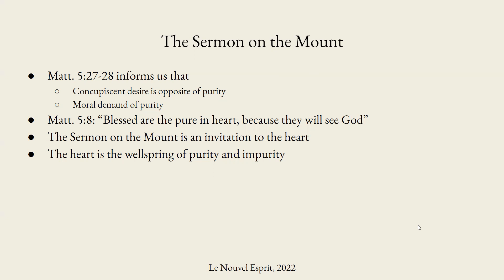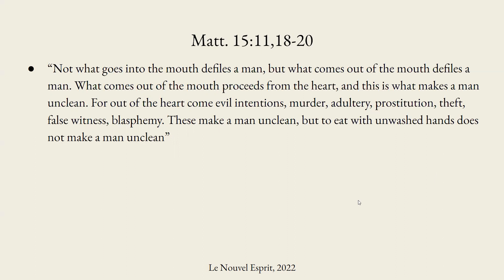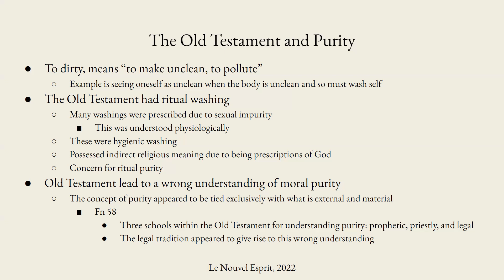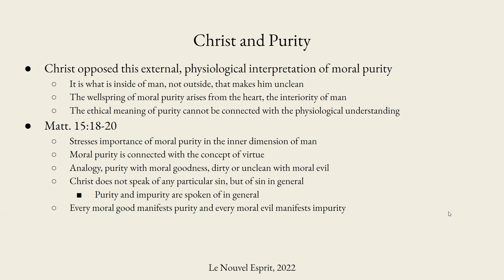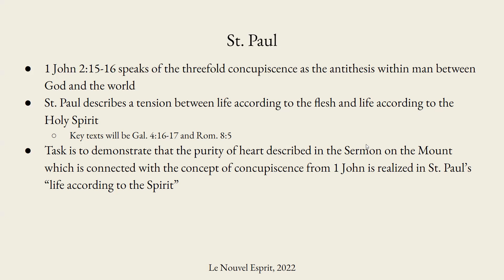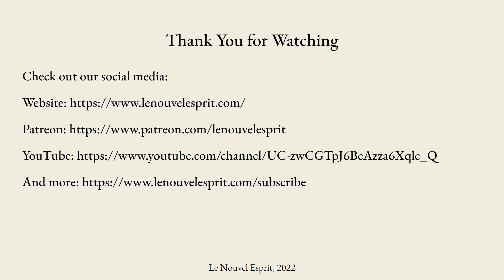Theology of the Body Audience 50 | Le Nouvel Esprit Commentary on TOB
Le Nouvel Esprit's video commentary on St. Pope John Paul II's theology of the body, audience 50, from Dec. 10, 1980.

In this video we continue our discussion of TOB 49. We begin by discussing the Old Testament conception of purity and how it led to a wrong ethos. Christ, in contrast, emphasized a new understanding of purity, purity of the heart.